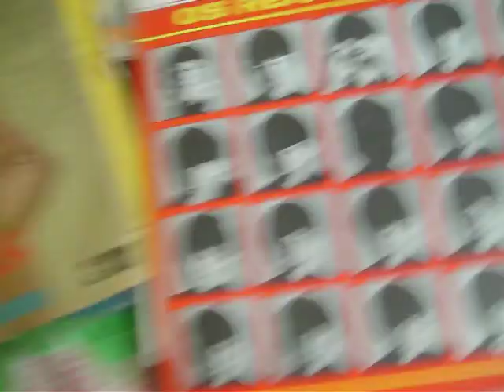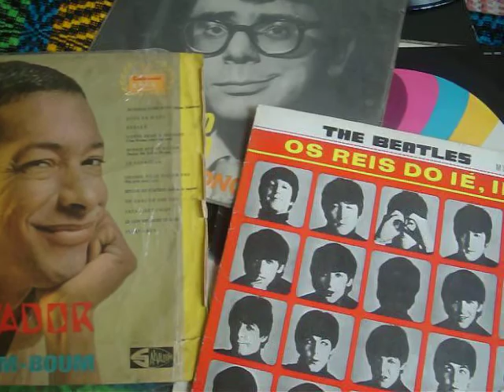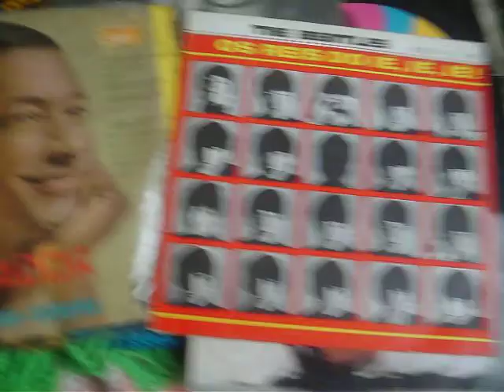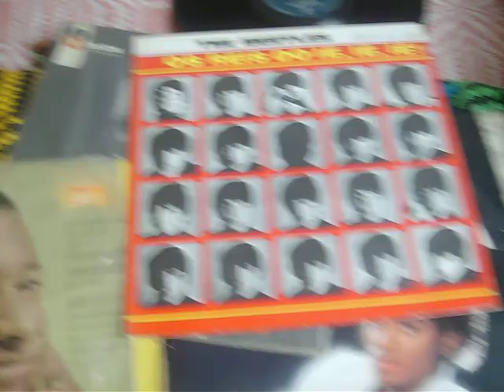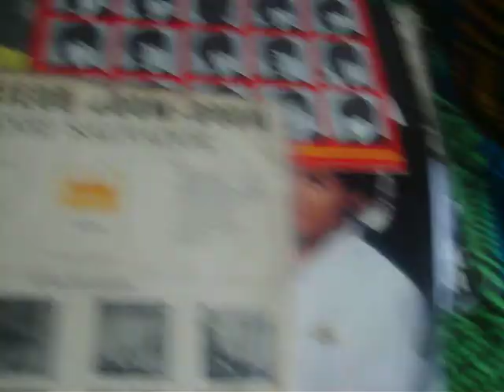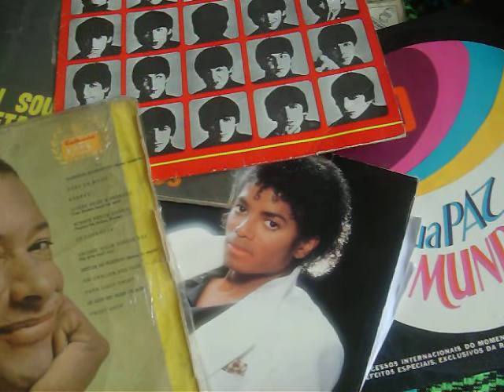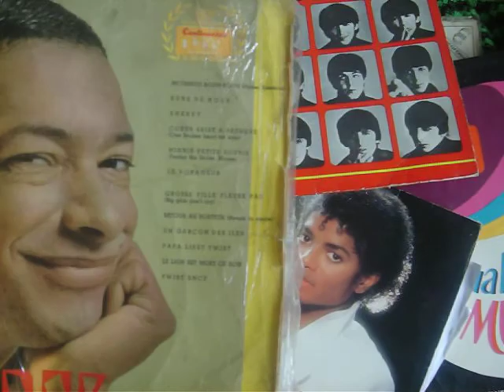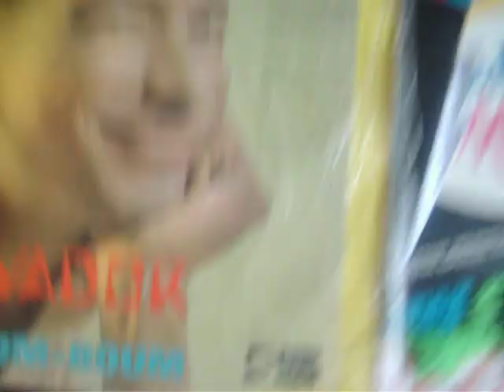Guilherme Jabur Mostra os 10 mais importantes LP's que existiram neste mundo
Falar do  motivo que os 10 melhores LPs na minha opinião é  falar de emoções como diz o Roberto Carlos, pois pegar nestes discos antigos, muitos originais, da época mesmo, e outros regravações é voltar no tempo e parecer que estamos naqueles tempos.e saber que estava lá na maioria desses discos de vinil. Long play ou long playing
Como mostrei no vídeo.  Olhando para o céu azul com nuvens a gente sabe que tem estrelas porém somente quando escurecer a gente as verá. É como ver a ...DEUS... ele esta em toda a parte, mas quando chegar o momento certo ele aparecerá totalmente brilhante e infinito.
O primeiro LP é o José Vasconcelos  eu sou o espetáculo. Veja bem que ele foi pioneiro neste assunto, fez o show e gravou o LP e influenciou vários outros como costinha, Chico Anísio, Jô soares, Dercy Gonçalves, etc.
O outro é o hard days night, os reis do ie ie ie com os Beatles, influenciou e veio a criar filhos, como seriados como o dos monkees e apimentou a jovem guarda .
Saturday night fever  os embalos de sábado a noite  trouxe a hora e a vez da discoteca. E consagrou a era da discoteca ao som dos bee gees e tantos outros artistas.
Thriller do Michael Jackson trouxe alem da maneira nova dos clips. Trouxe esse LP a criatividade dos anos 60  a dança existente nos anos 70 e a tecnologia a eletrônica dos anos 80.
Selva de pedra foi praticamente um LP de novelas que tinha um pouco de cada e consagrou essa forma de coletânea de discos. Ali havia clássica, musica jovem , de dança, gospel, Black Power, balada. E cada personagem da novela tinha um tema.e alem do mais selva de pedra teve quase 100% do ibope na época.
Sua paz mundial volume 1 sonzão jovem realmente com faixas interligadas e com efeitos sonoros, trouxe para nós a musica tocada no radio para o LP de uma maneira diferente. E uma serie que também veio a Excelsior, difusora, hipopótamos e é uma pré discoteca  reparem no som variado  romântico e dançante.e cantores e musicas novas da época.
Henry salvador  nasceu em caiena capital da guiana francesa e morou no rio de janeiro em Copacabana. Foi um dos precursores da bossa nova. Ele era negro, mulato para ser preciso e foi para a frança ao qual fez sucesso no mundo todo. Um colono que fez sucesso na metrópole cantando musicas em Frances e por exemplo a musica return to sender em Frances ao qual Elvis Presley cantou e gravou.
Dark side of moon lado escuro da lua do Pink floyd em 1973. a musica eletrônica ficou quase 14 anos em evidencia. Principalmente com a coincidência da sincronização com o filme o mágico de oz. Musicas como time onde tocam relógios. Money por exemplo toca sempre na hora em que passa reportagem sobre economia, dinheiro, lado financeiro. Bolsa de valores.e com a sincronização do filme wizard o foz ou mágico de oz tem o apelido também de dark side of raibow  lado escuro do arco Iris e prisma.
Secos e molhados foi o disco com a capa mais criativa de lps brasileiros. Trouxe a quebra aí ou seja driblou a censura federal naquela época. E eram os caras pintadas, influenciou o KISS. Mas como disse em um vídeo anterior, nem secos e nem Kiss foram os primeiros a pintar a cara.a musica vira folclore português foi o sucesso, sangue latino, a musica anti guerra rosa de Hiroshima. De Vinicius de Moraes a musica fala é contra censura e ate hoje ate na internet há censura e impõe pessoas a não dizer o que meia dúzia não quer que diga. Em pleno 2010 depois de guerras e guerras que só resultaram em morte e ódio. Ainda existe censura.e secos e molhados driblaram a censura da ditadura na época. Espero que o presidente do Brasil nunca volte a ditadura.deixe a expressão de cada habitante com sua semente e florescer.e lembre-se da musica mulher barriguda as crianças nascidas naquela época muitas se tornaram homens e mulheres de bem e outros bandidos, e será sempre assim até botar o fim no sistema atual.e tem a musica do patrão nosso de cada dia que foi primeiro do que John Lennon Just like starting over com as batidas parecendo sino. Relógio.

Roberto Carlos em ritmo de aventura consagrou de vez o Roberto Carlos e neste discos tem de tudo, romântico, rock, balada,efeitos sonoros. Com esse filme e disco por exemplo Roberto Carlos tocou no telhado no terraço de um prédio 2 anos depois os Beatles fizeram o mesmo. Consagrou de vez o movimento jovem guarda. Carimbou para sempre a jovem guarda, golfinho.
Pois é na hora eu coloquei os dois discos e as fotos juntas de Roberto e Michael  imaginem se os dois cantassem juntos, isso fica somente no sonho. Para sempre os discos de vinil, o bolachão e bonachão    mais amado do mundo.